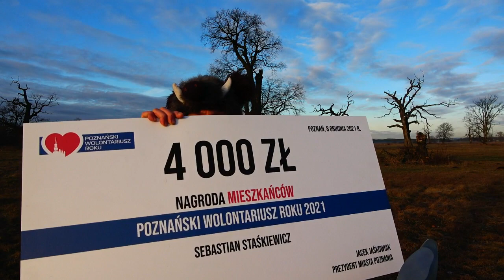Podziękowania dla Was za wsparcie, udział w eko akcjach i głosowanie na Wolontariusz Roku 2021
Odebrałem NAGRODĘ, którą przeznaczam dla WAS na akcję VIII Sprzątanie Brzegów Warty i Dorzecza 2022
Podaję dodatkowe linki dla chętnych na:
Z tutułu odbioru nagrody chciałbym raz jeszcze Wam podziękować i pogratulować wspólnego wyróżnienia.
Dziękuję Kapitule Konkursu za wyróżnienie a wszystkim głosującym za laureat.
To Wasza nagroda, za co bardzo dziękuję wszystkim wspierającym, stawiającym się na akcje, reagującym na moje skromne i czasami desperackie apele.
Pięknie dziękuję Miasto Poznań , wszystkim gminom i miastom nad rzeką Wartą biorącym udział w akcji Jej sprzątania oraz Partnerom firmowym, bez których nie byłoby tak mocnego wsparcia.
Jeszcze raz ślę szczerą wdzięczność za pomoc:
Geberit
Presseko Sp z oo
Gmina Santok
Centrum Kultury i Rekreacji w Santoku
GOAP
Wielkopolska Izba Rolnicza
Rybacka Lokalna Grupa Działania "Opolszczyzna"
I love Off Road. I love Nature.
Folwark Konny Hermanów
Miłośnicy Doliny Cybiny
Żegluga Retro
Aplaga - Obornickie Stowarzyszenie Wodniackie
Przystań Kowale
Neuron BiofeedbackRodzince Dzikich
Wszystkim koordynatorom akcji VIII Sprzątanie Brzegów Warty i Dorzecza 2022
Sławkowi i ekipie z Poznania
Patronom z Patronite
WWF Polska
ZHP
Chorągiew Wielkopolska ZHP im. Powstańców Wielkopolskich 1918/1919